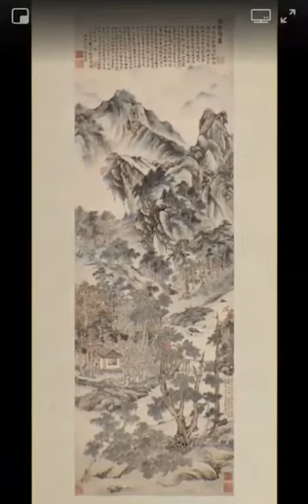First time 3D Short movie keep watching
Best animation